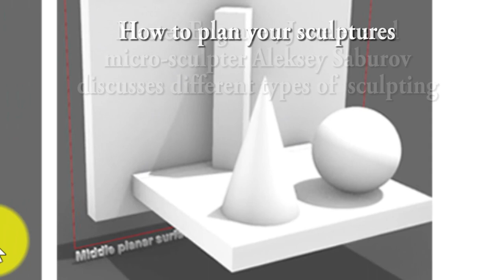Sculpting Basic Shapes with Aleksey Saburov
This trailer gives an overview of the on-line class Sculpting Basic Shapes with Aleksey Saburov on Digital.Engraver.com.

Aleksey Saburov is a master engraver, jeweler and micro-sculptor. In this first video of a series, Aleksey teaches how to sculpt basic shapes into a copper plate.  He starts with sculpting theory, explaining how to turn a drawing into a sculpture.  Then Aleksey demonstrates how to sculpt metal from beginning to end, including:

- Cutting Outlines
- Removing Background
- Flattening the Background
- Measuring Depths and Elevations
- Roughing out Shapes
- Smoothing and Refining Curves and Surfaces
- Finalizing Details

Video Length: 90 Minutes
Price: $99.00

This course is intended for people who understand how to shape & sharpen gravers and have some proficiency at engraving.